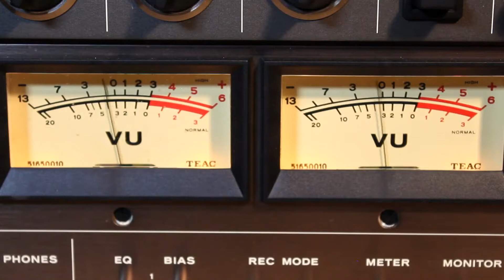Wrong And Right - Original Song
Music . Teac  song was recorded on a  Teac 4 -track reel to reel.